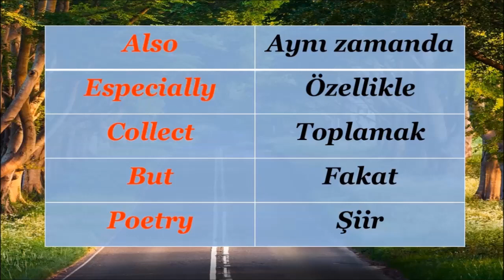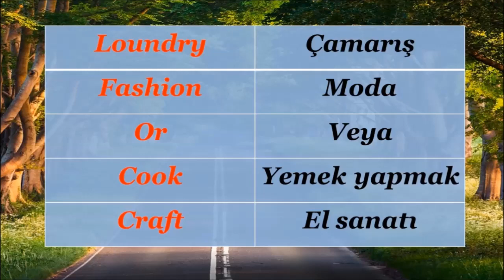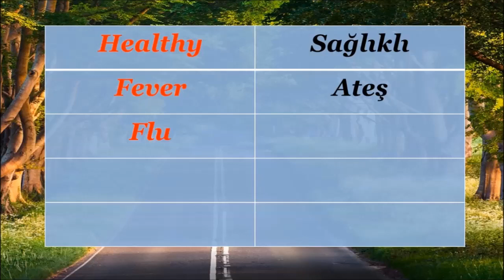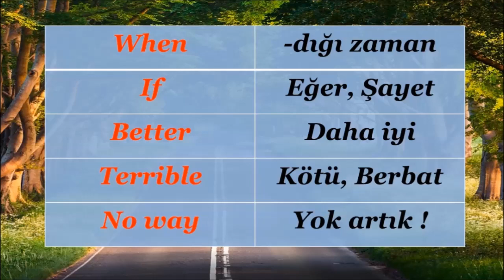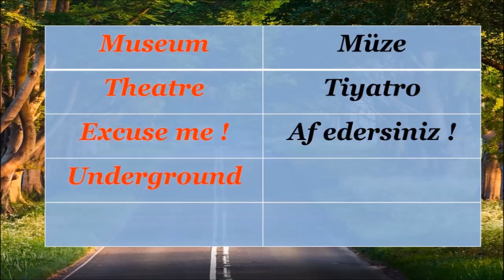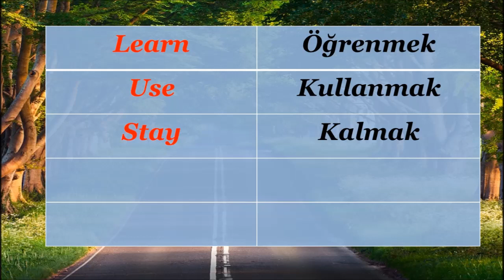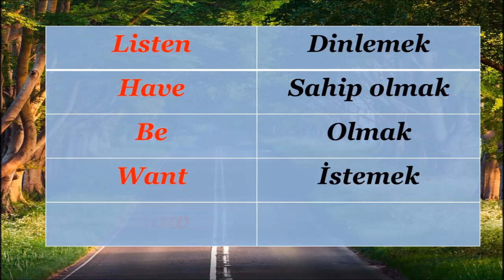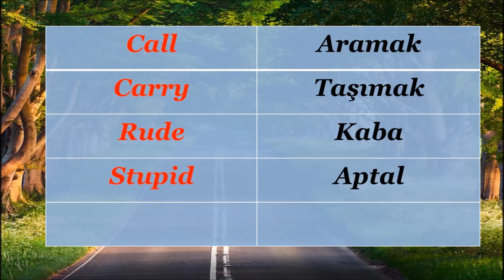AÖF İNGİLİZCE 1 VE 2 SINAVLARINDA ÇIKAN 100 ÖNEMLİ KELİME BÖLÜM 1